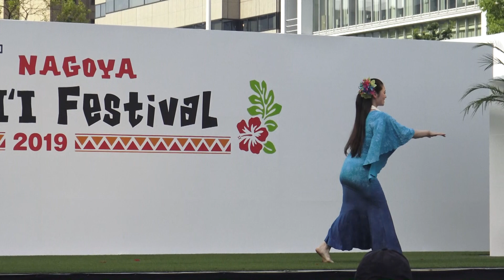同志社大学メアフラ ノヘアラニ＆岡田瑞紀 JST Nagoya Hawaii Festival 2019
JST Nagoya Hawaii Festival 2019 、同志社大学フラサークル　メアフラ ノヘアラニ(Meahula Nohealani)、岡田瑞紀さんの演舞です。